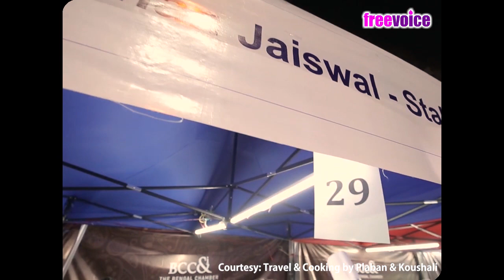Unique food festival organised by the Bengal Chamber of Commerce